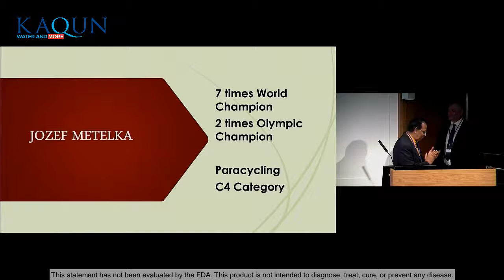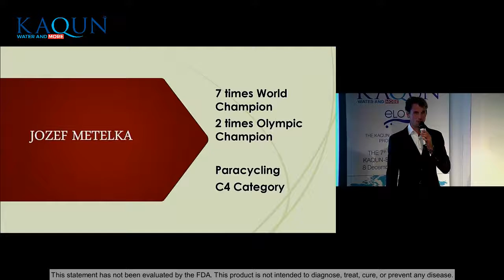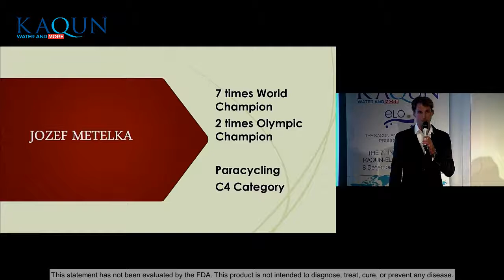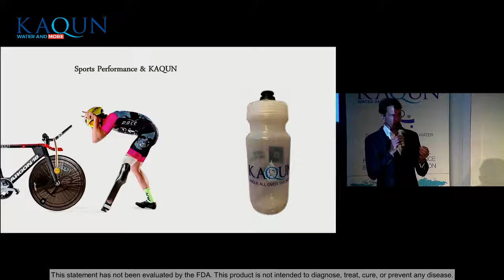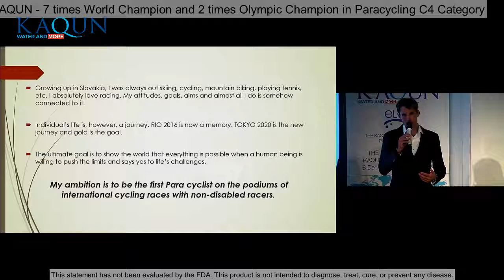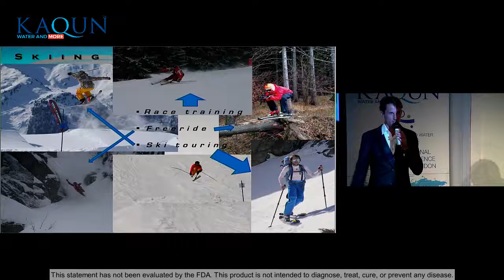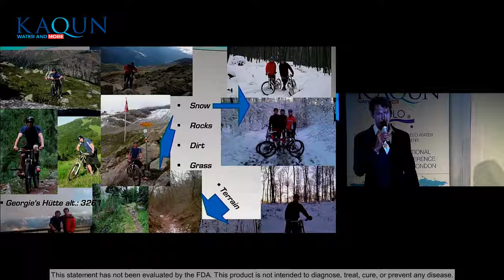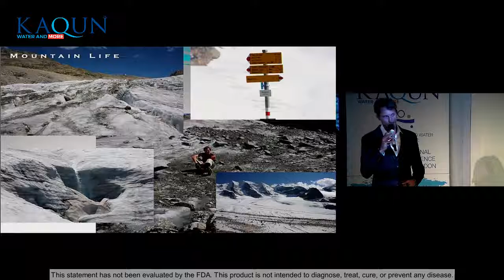Kaqun Conference London, 2018 - Special Guest: Jozef Metelka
Jozef Metelka (Professional Cyclist) - Sports Performance & KAQUN - 7 times World Champion and 2 times Olympic Champion in Paracycling C4 Category